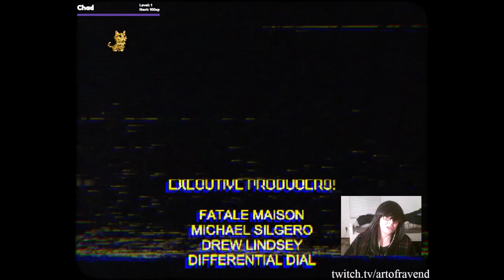My Thoughts on Why This Nun is Stabby-Angry ( Nun Massacre )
This is just a video with couple snippets from my Twitch live stream of Puppet Combo's "Nun Massacre"